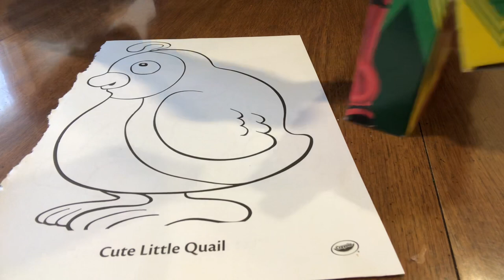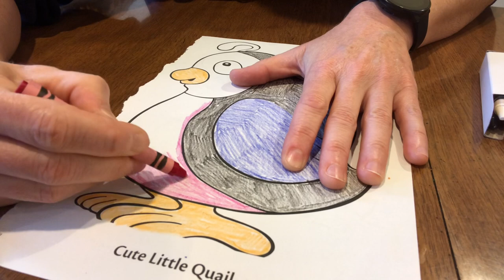ASMR most colorful quail! Coloring for relaxation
Using crayons to color a bright and colorful quail.

Sleep aid, calming, soothing, mental calmness